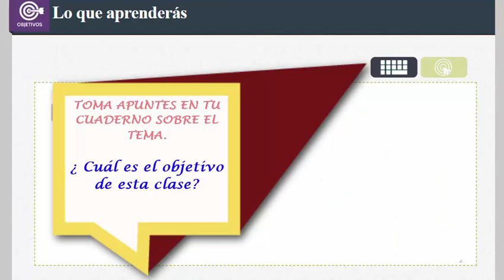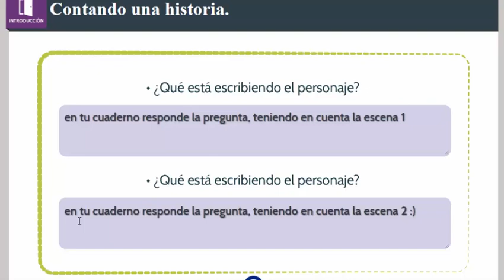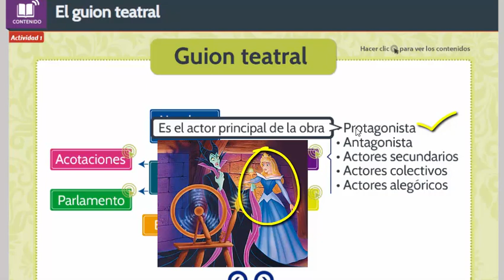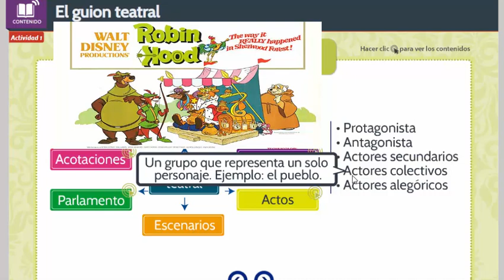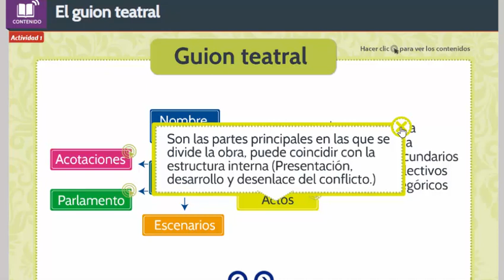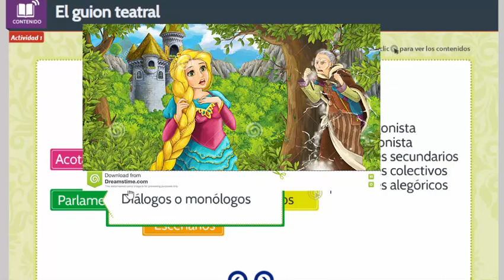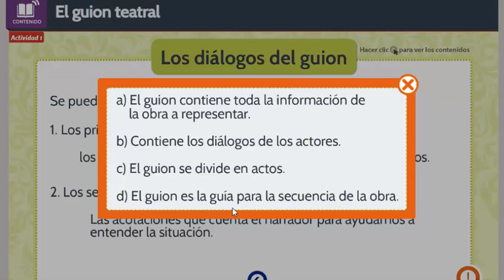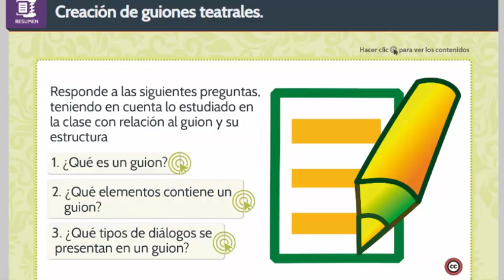ESPAÑOL 7° - CLASE 1 GUIÓN TEATRAL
Los estudiantes identifican el guion teatral como un documento esencial para la epresentación de obras. Se conoce su estructura y elementos principales, con el fin de escribir un guion . Se tienen en cuenta los actos, diálogos, personajes y características de los mismos, de manera que encajen en lo requerido por el cuento escogido. Lo anterior esta explicado en el video.
EN LA PLATAFORMA ESTA EL CUENTO DE P. LECTOR